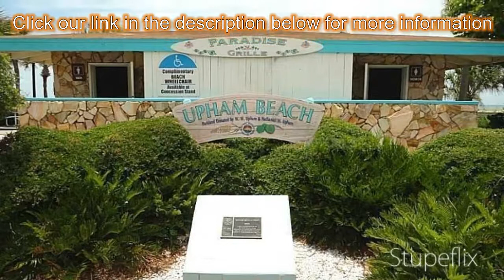2-bed 1-bath Condo for Sale in St Pete Beach, Florida on florida-magic.com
More info on Condo for Sale in St Pete Beach, Florida with 2-bedroom, 1-bathroom

ATTENTION BEACH LOVERS! This is an amazing value for a Beach-Front Condo with Two Bedrooms and One Bath. Great Weekend Getaway, Winter Retreat or Permanent Residence. SOLD FULLY FURNISHED. Beautiful updated condo with DIRECT OCEAN VIEW from Large Windows in Both Living Room and Master Bedroom. Central heating and air. Neutral color carpeting, tile and walls. Bright and open floorplan with lots of light from large windows. Handsome Kitchen open to Great Room with roomy Eating Area off Kitchen. Full size range/oven, microwave, dishwasher and refrigerator included. Heated salt water community pool, shuffleboard courts, charming courtyards, BBQ area for grilling get-togethers and nice onsite laundry facility. Rental/property management office on site. Units may be rented on both short-term and long-term basis for great income potential. Great location - just walk across street to popular Upham Beach and charming Paradise Grill. Easy walk to grocery store, post office, banks, trolley stop, Historic Corey Avenue shops, bars, restaurants, artist galleries and more. Convenient and affordable St. Pete Beach escape. WOW - Monthly maintenance includes ELECTRIC, cable TV, water, sewer & garbage, flood insurance, roof, landscaping, on-site property management & pool maintenance.